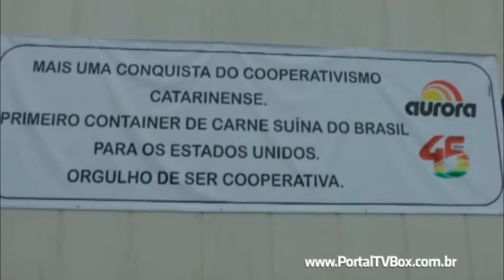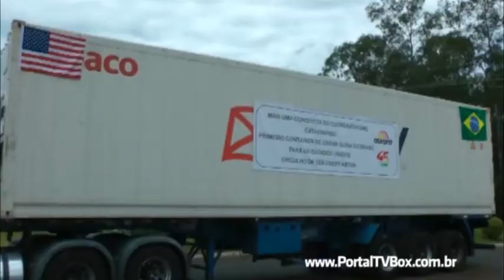Cidadão no Comando - Aurora inicia exportação de carne suína para os Estados Unidos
A primeira agroindústria brasileira a exportar carne suína para o mercado norte-americano é da região Oeste e mostra-se preparada para abranger o novo e exigente público. A Cooperativa Central Aurora comemorou a conquista e o repórter Jotha Biavatti conversou com o vice-presidente da empresa que manifestou o contentamento de todos os que serão beneficiados com a exportação.